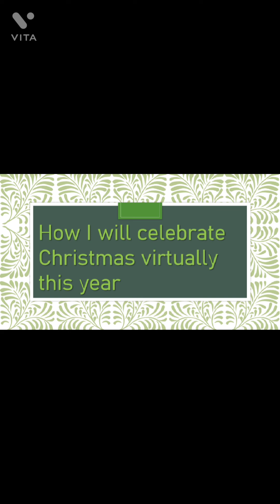Merry Christmas_Joyeux Noel_Ideas to celebrate Christmas at home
How to celebrate Christmas at home
Ideas to celebrate Noelwithout going out

I'm on Instagram as @french_language4. Install the app to follow my photos and videos.